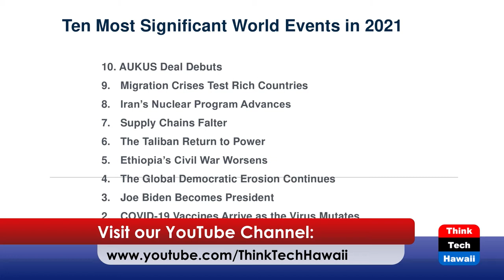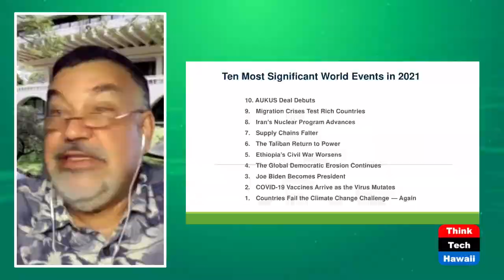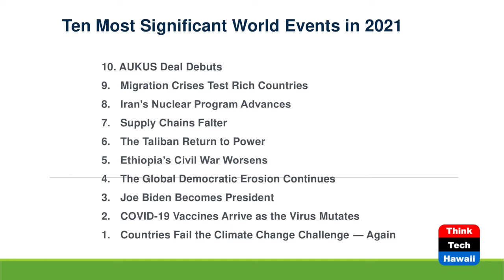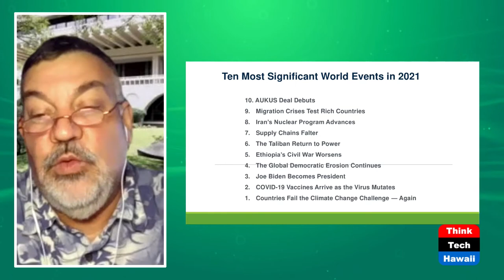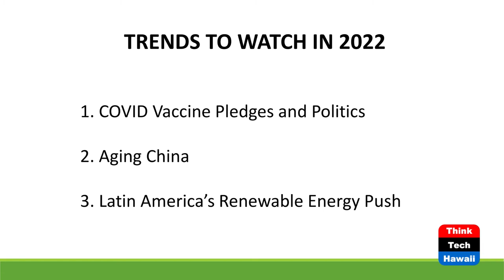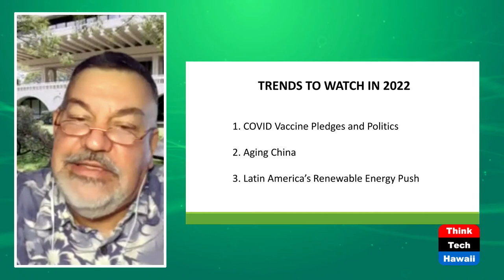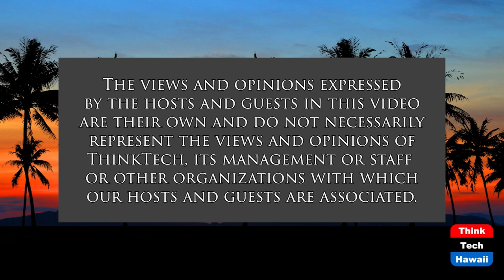A Review of World Events in 2021 (Global Connections)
And a Look at Trends to Watch in 2022.  The hosts for this show are Carlos Juarez and Jay Fidell.

Carlos reviews the most important events of 2021 and trends to watch in 2022 and Jay joins to offer reflections and insights.